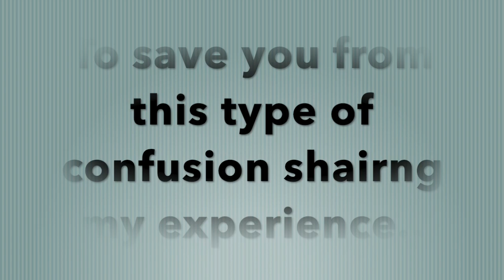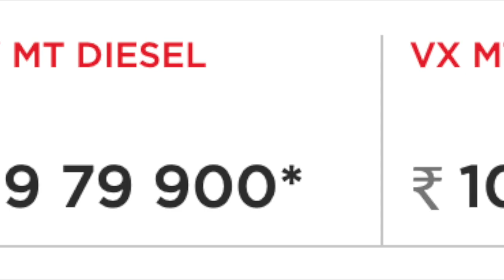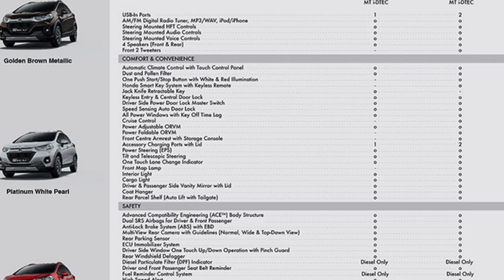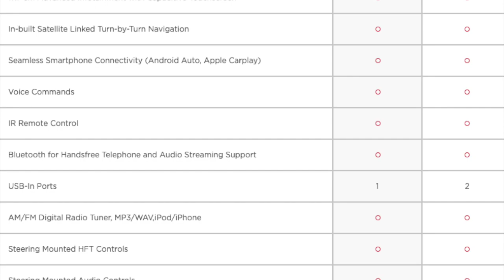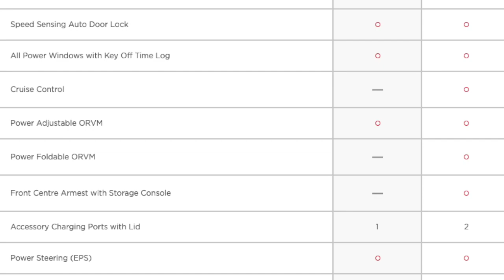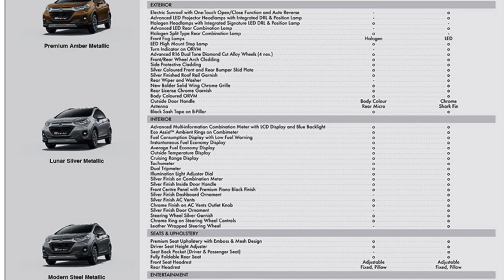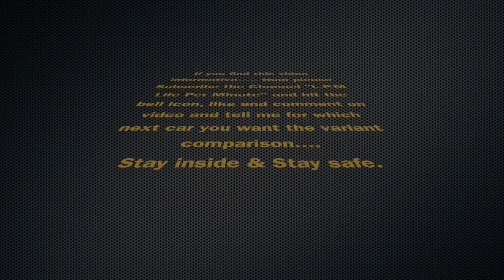Honda WRV 2020 | Variant Comparison | Car Review | First of a kind review in India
Hello Friends and Viewers

It's a detailed variant comparison of "Honda WRV 2020" launched on 2nd July. We have compared Sv and Vx variants of the car to narrow down value for money variant. You will not find this kind of review on any other channel.